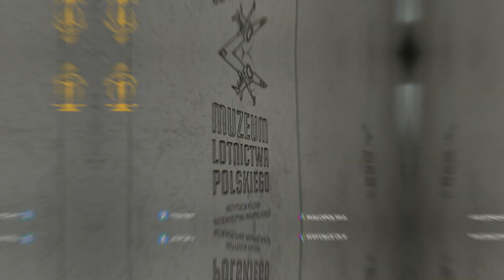🏰✈️Miss Supranational 2023 Candidates in Krakow!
🏰✈️Miss Supranational 2023 Candidates had a walk in Krakow -  one of Europe's most magnificent old cities. And landed in the Museum of Polish Aviation. Exciting!❤